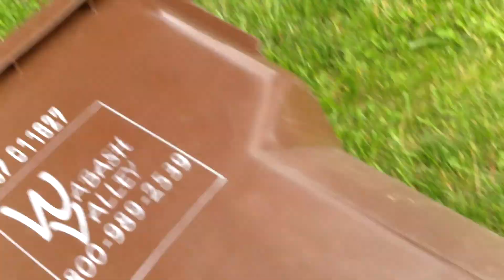Terrible Storm ⛈️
Well, our wonderful apple tree gave in to the storm today.😢